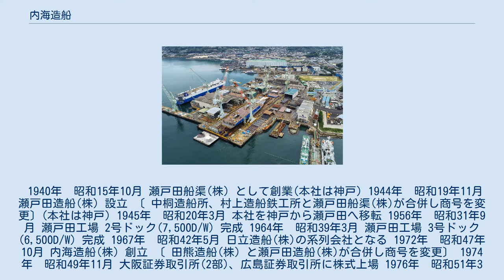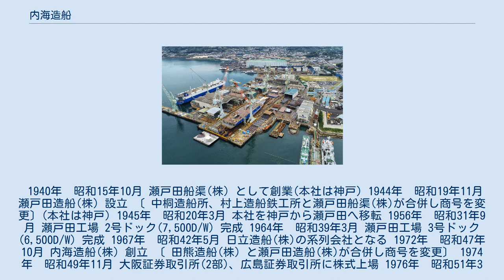内海造船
内海造船株式会社（ないかいぞうせん）は、日本の造船メーカーである。
 日立造船系の中堅造船会社。
 広島県尾道市の瀬戸田、因島に2事業所を所有。
 本社・瀬戸田工場では多種多様な商船・官公庁船の建造実績を有しており、特に国内フェリーの建造においては非常に高い建造シェアを誇る。
2005年（平成17年）1月1日付けで同じく日立造船系のニチゾウIMCを吸収合併、旧日立造船因島工場を引き継いだことで大型船建造能力を強化。
以来同社の主力工場として稼働中である。
 2006年（平成18年）には、1987年（昭和62年）に日立造船因島工場が新造船から撤退して以来因島では20年ぶりとなる約30,000 G/Tクラスの大型船（同社700番船 「HELENE S」）の進水式を行い、造船の島復活への第一歩を記した（隣接するジャパン マリンユナイテッド因島工場は修繕のみで、新造船建造は行っていない）。
 田熊工場では修繕事業を専門に行っていたが、2012年3月末をもって閉鎖した。
跡地は2015年現在、複合商業施設（因島モール）および太陽光発電所となっている。
 2006年（平成18年）2月には筆頭株主が日立造船から、投資ファンド運営会社カレイド･ホールディングスに移ったが、2009年（平成21年）5月に日立造船に戻った。
 1940年　昭和15年10月 瀬戸田船渠(株) として創業(本社は神戸) 1944年　昭和19年11月 瀬戸田造船(株) 設立 〔 中桐造船所、村上造船鉄工所と瀬戸田船渠(株)が合併し商号を変更〕(本社は神戸) 1945年　昭和20年3月 本社を神戸から瀬戸田へ移転 1956年　昭和31年9月 瀬戸田工場 2号ドック(7,500D/W) 完成 1964年　昭和39年3月 瀬戸田工場 3号ドック(6,500D/W) 完成 1967年　昭和42年5月 日立造船(株)の系列会社となる 1972年　昭和47年10月 内海造船(株) 創立 〔 田熊造船(株) と瀬戸田造船(株)が合併し商号を変更〕 1974年　昭和49年11月 大阪証券取引所(2部)、広島証券取引所に株式上場 1976年　昭和51年3月 瀬戸田工場 1号ドック(60,000D/W) 完成 　　昭和51年4月 資本金11億円に増資 1992年　平成4年5月 シップ・オブ・ザ・イヤー1991(第2回)大賞を受賞【日産むさし丸】 1998年　平成11年3月 瀬戸田工場 ISO9001を認証取得 2000年　平成12年3月 東京証券取引所(2部) に株式上場 　　 平成13年12月 瀬戸田工場 ISO14001を認証取得 2005年　平成17年1月 (株)ニチゾウIMCと合併し、因島工場が誕生 　　平成18年8月 資本金12億17万円に増資 　　　　 平成18年9月 因島工場で20年ぶりの進水式 2012年　平成24年3月 田熊工場を閉鎖し、修繕船事業を瀬戸田工場へ集約 2018年　平成30年5月 シップ・オブ・ザ・イヤー2017(第28回)大型貨物船部門賞を受賞【TRANS HARMONY 1】